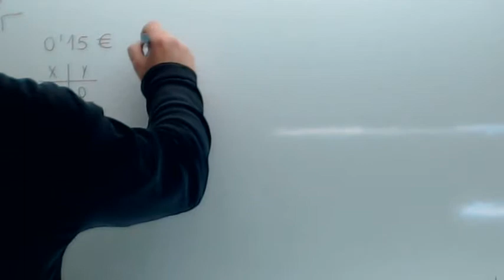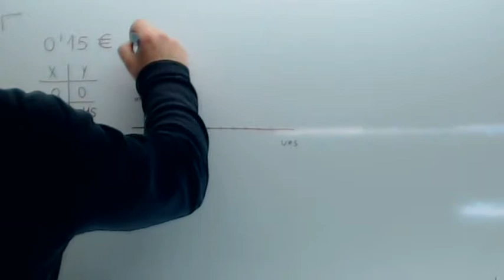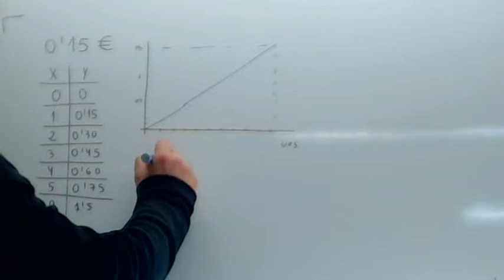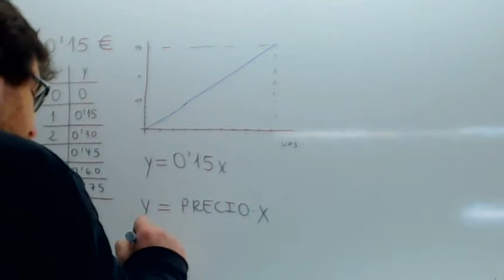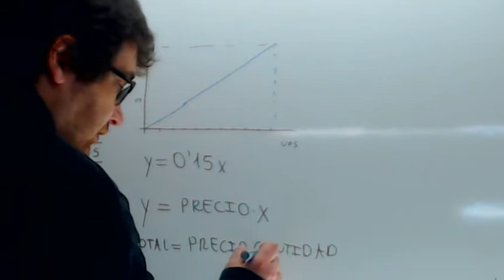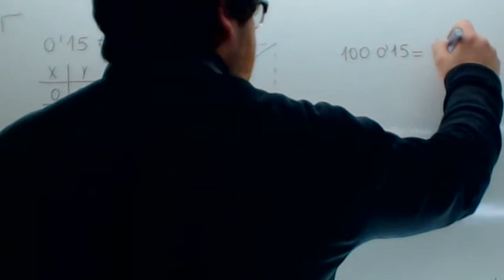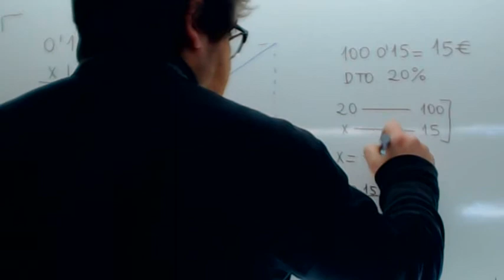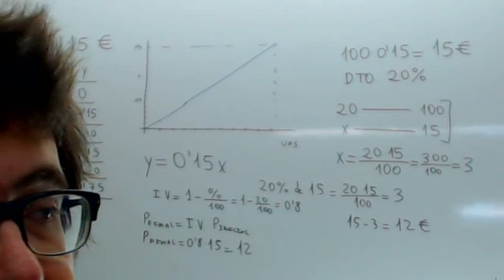Expresion analitica de la recta Usero